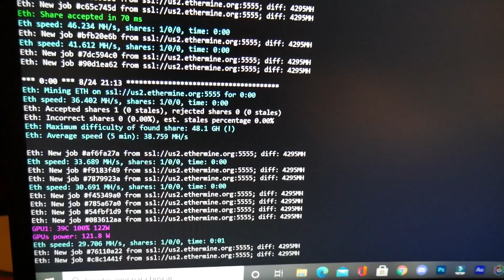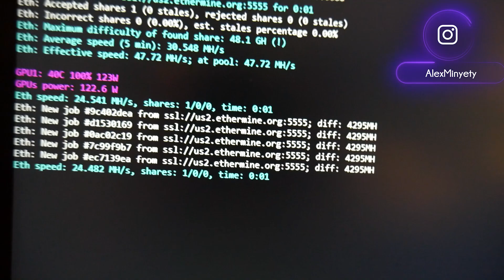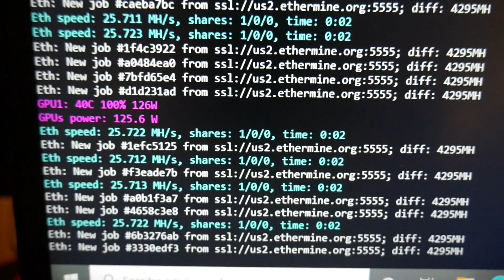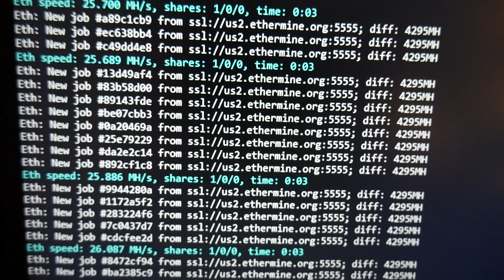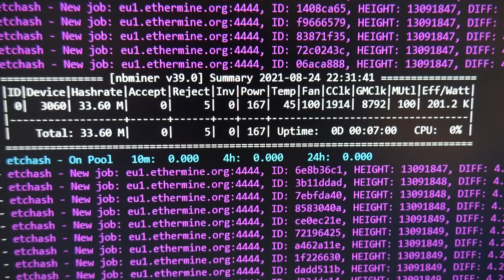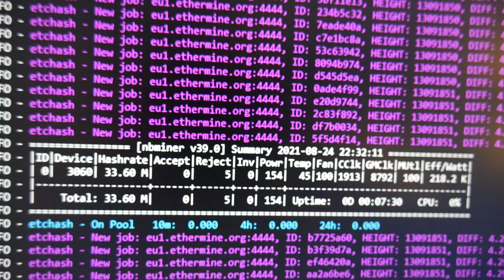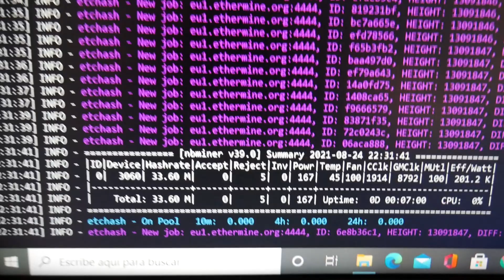RTX 3060 MINANDO LHR DESBLOQUEADO 70%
MSI GeForce RTX 3060 GAMING X TRIO 12G Minando LHR Desbloqueado

Opción Compra
Otra Opción de compra

0:00 Introducción
0:47 Prueba RTX 3060 Bloqueada
2:30 Desbloqueo 70% NBMiner
3:15 Prueba RTX 3060 desbloqueada
3:40 Información importante
4:55 Recomendación
6:41 Conclusión